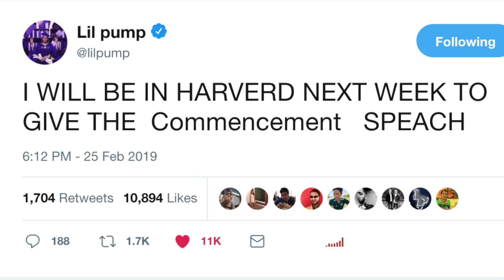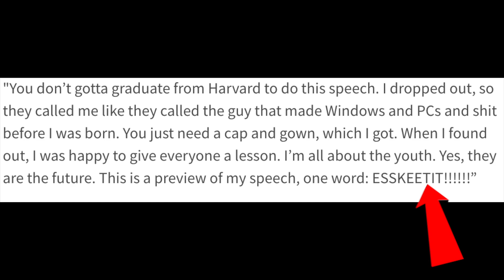LIL PUMP NO LONGER GIVING COMMENCEMENT SPEECH AT HARVARD! CLOWNED FOR FLOP ON HARVERD DROPOUT 47K!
this video was recorded yesterday that's why this video was presented at first that he was giving the speech. But today they announced he wasn't no more :(   CHECK DOWN HERE
Social 🔴⚫️🔵

Very few people come down here congrats now sub :)